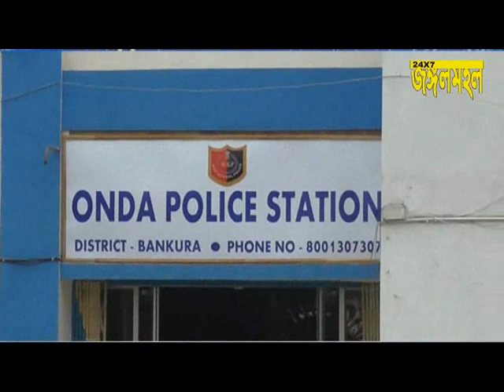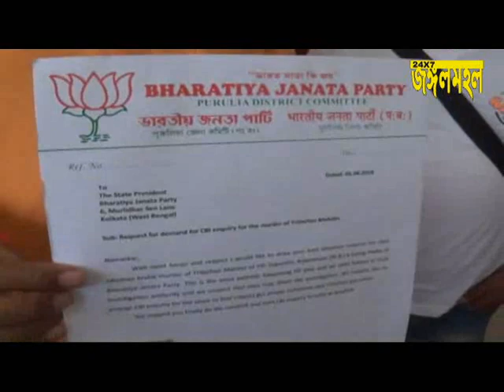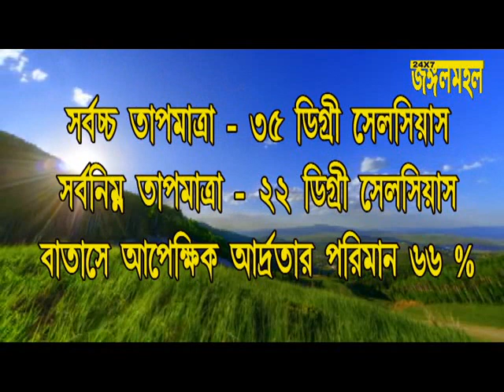01 06 2018 news jungalmahal news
jungalmahal,purulia